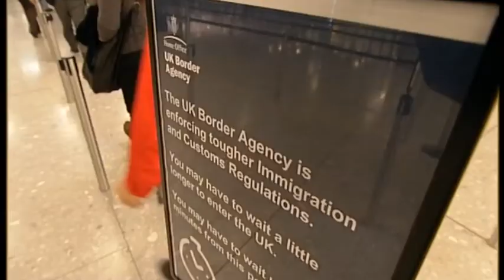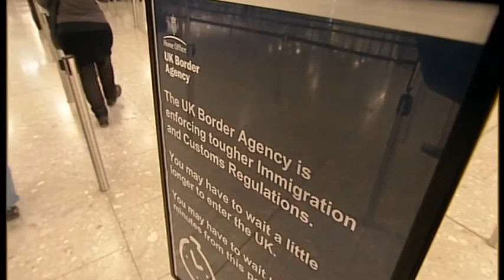Son Durak Teror Pasaport 256